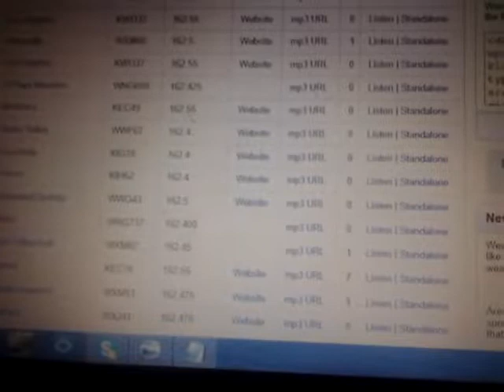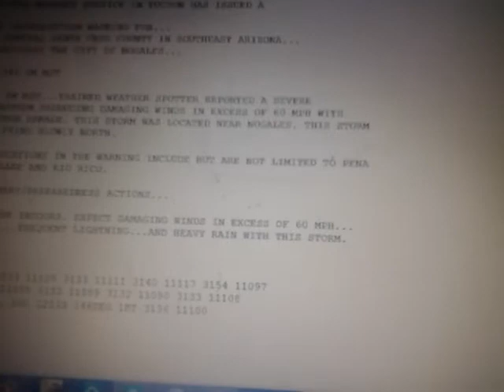REAL EAS Severe T'Storm Warning NWS Tucson, AZ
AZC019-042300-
/O.NEW.KTWC.SV.W.0004.140704T2227Z-140704T2300Z/

NATIONAL WEATHER SERVICE TUCSON AZ
327 PM MST FRI JUL 4 2014

THE NATIONAL WEATHER SERVICE IN TUCSON HAS ISSUED A

  SOUTHEASTERN PIMA COUNTY IN SOUTHEAST ARIZONA...
  THIS INCLUDES THE CITY OF GREEN VALLEY...

* AT 321 PM MST...NATIONAL WEATHER SERVICE DOPPLER RADAR INDICATED A
  SEVERE THUNDERSTORM CAPABLE OF PRODUCING DAMAGING WINDS IN EXCESS
  OF 60 MPH.  THIS STORM WAS LOCATED NEAR GREEN VALLEY...AND MOVING
  NORTHWEST AT 5 MPH.

* OTHER LOCATIONS IN THE WARNING INCLUDE BUT ARE NOT LIMITED TO
  SAHUARITA

PRECAUTIONARY/PREPAREDNESS ACTIONS...

SEEK SHELTER INDOORS. EXPECT DAMAGING WINDS IN EXCESS OF 60 MPH...
LARGE HAIL...FREQUENT LIGHTNING...AND HEAVY RAIN WITH THIS STORM.

FRANCIS

SEVERE THUNDERSTORM WARNING
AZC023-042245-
/O.NEW.KTWC.SV.W.0003.140704T2223Z-140704T2245Z/

323 PM MST FRI JUL 4 2014

  SOUTH CENTRAL SANTA CRUZ COUNTY IN SOUTHEAST ARIZONA...
  THIS INCLUDES THE CITY OF NOGALES...

* AT 311 PM MST...TRAINED WEATHER SPOTTER REPORTED A SEVERE
  THUNDERSTORM PRODUCING DAMAGING WINDS IN EXCESS OF 60 MPH WITH
  SMALL TREE DAMAGE. THIS STORM WAS LOCATED NEAR NOGALES. THIS STORM
  WAS DRIFTING SLOWLY NORTH.

* OTHER LOCATIONS IN THE WARNING INCLUDE BUT ARE NOT LIMITED TO PENA
  BLANCA LAKE AND RIO RICO.

PRECAUTIONARY/PREPAREDNESS ACTIONS...

      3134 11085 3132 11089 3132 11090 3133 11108

CERNIGLIA